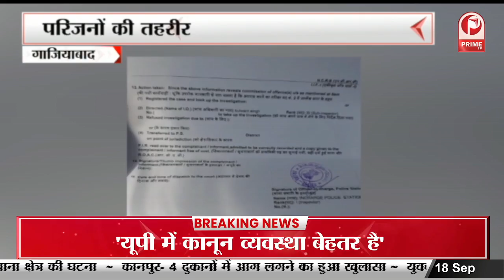Sambhal News : किसान नेता भानु प्रताप सिंह ने राकेश टिकैत को बताया दलाल || Prime Tv